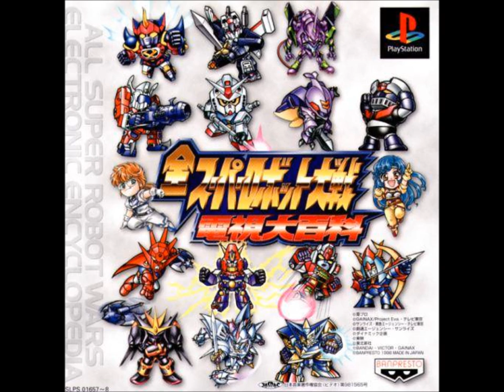SRW Electronic Encyclopedia - Fly, Dunbine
SRW Electronic Encyclopedia version of "Fly, Dunbine" from Aura Battler Dunbine. Original performed by MIO.